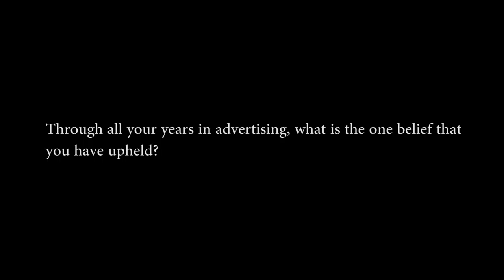Srinivasan K Swamy - Chairman & MD, RK Swamy